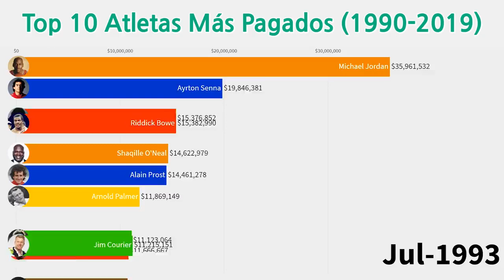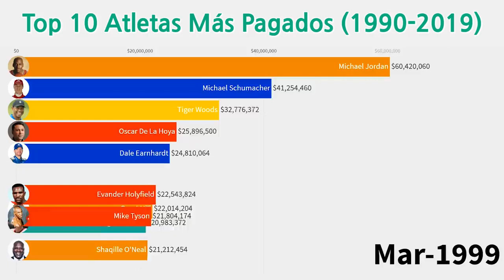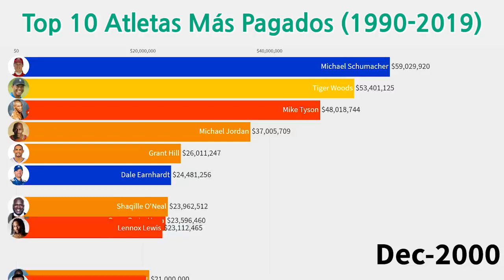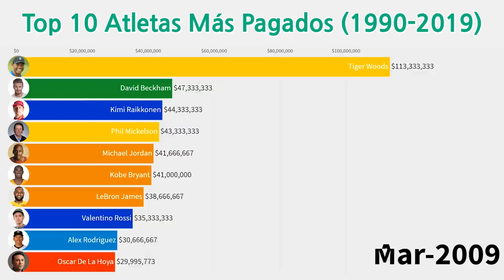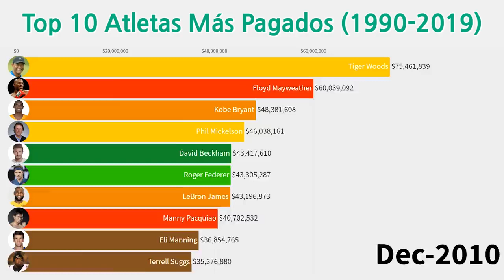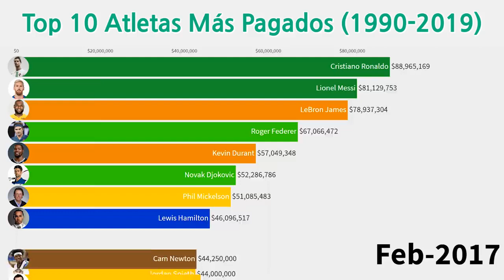Top 10 Atletas Más Pagados 1990-2019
Un atleta es una persona que posee una capacidad física, fuerza, agilidad o resistencia superior a la media y, en consecuencia, es apta para la realización de actividades físicas, especialmente para las competitivas. Antiguamente, recibieron el nombre de «atletas» quienes participaban en los Juegos Olímpicos.